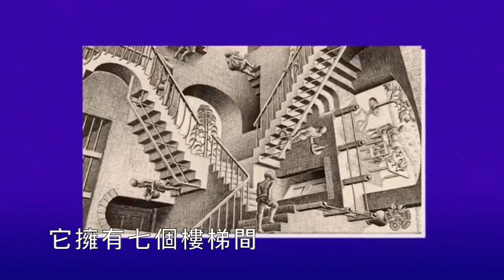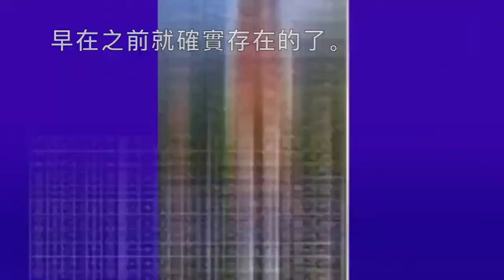魷魚遊戲 【幕後花絮】SBS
魷魚遊戲 - 韓國電視劇，由黃東赫編劇和導演。

該系列於 2021 年 9 月 17 日起在 Netflix 流媒體平台上全球發布。

該劇有9集，講述了一群人冒著生命危險，在一場致命的生存遊戲中 你我互相爭奪、欺騙、背叛、自私自利的故事，該劇情的設計是讓最後勝利的遊戲者，獲取456億韓幣的獎金 。（約合3千八百萬美元）

這齣連續劇，由黃東赫導演構思而成。早在青年時侯的他，就已經嘗試到生活上的困難，以及看清當時韓國社會民眾經濟上 富裕與貧困的差距。該劇本他在於 2008 年就開始編寫，但是這位作家含導演，一直在努力尋找願意為這部作品提供資金的製片人。一等就是十年。。

十年後，直到 Netflix 表現出有興趣，最終才讓這部連續劇得以製作和分佈在網路上映。

這部曲折離奇的連續劇，獲得了海內外觀眾們的喝彩，也讓這部連續劇，在世界各地得到了擴展這部連續劇娛樂性的產品權利。